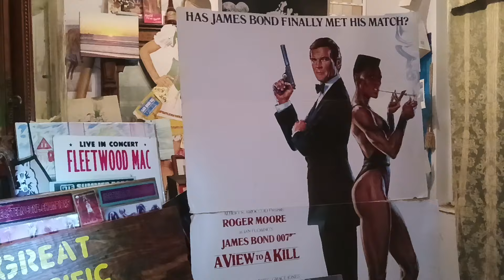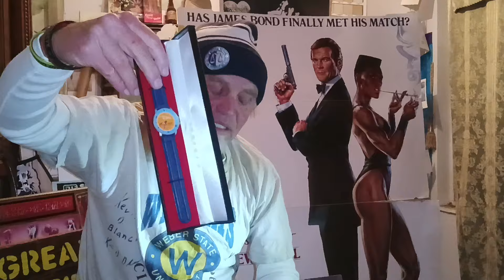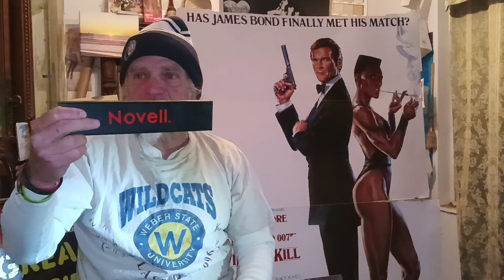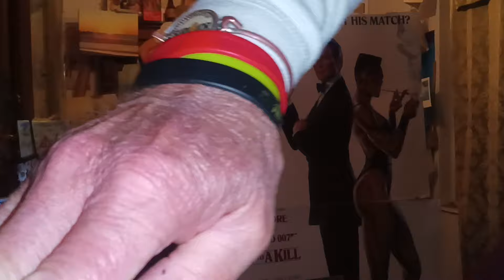HISTORIC SMR Small Nuclear ENERGY Reactors SCAM, NRC sends Gates SMR App. BACK Nuscale Insider Sell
SMR NUSCALE the NUCLEAR CATCH THE FALLING K*&#* IN THE BACK D%$cat bounce on CHEMO,,,
Nuscale SMR SCAM'S UTAHAN'S Stock trading @ 3 11 tell UTAH ratepayers little NUCLEAR ENERGY LIES.